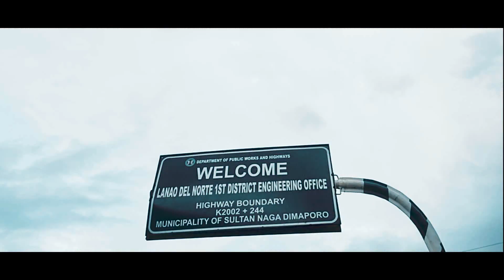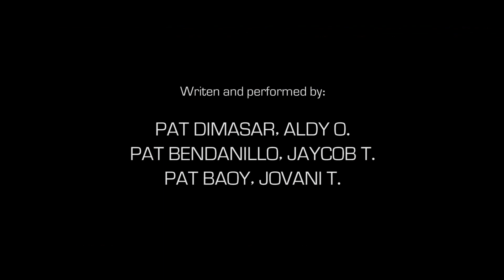PRO10, Lanao del Norte PPO "Catalyst of Change" MTV Entry